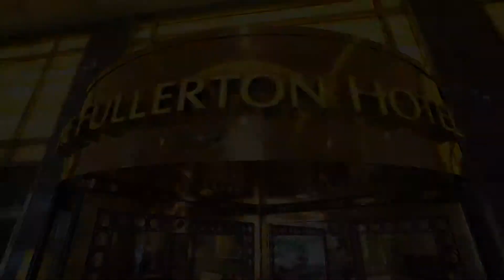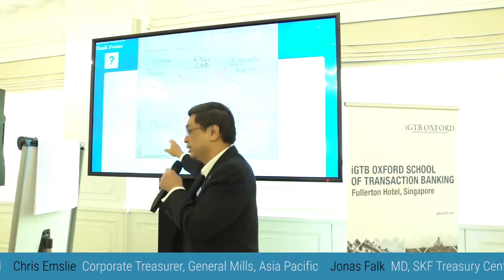iGTB Oxford School of Transaction Banking - Singapore Oct 2018